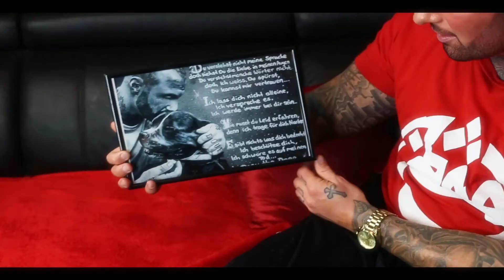Dany The Do*g TEIL 3 Poet, Shooting , Facebook, Outtakes WANDA FULL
Dany The Dogg TEIL 3 Poet, Shooting , Facebook, Outtakes WANDA FULL
►Dany The Dogg

SARAHS BUNTE WELT

Hast du dich auch mal gefragt wie der Tagesablauf in einem Tattoo Studio aussieht?
Stichpunkt.tv gibt einen kleinen Einblick, wie real in  einem Tattoo Studio gearbeitet, gelacht und ja auch mal tätowiert wird
Ob  cover up- oder weglasern.
Es gibt ein Drehbuch und keinen Regisseur…außer das Leben vielleicht. Es sind keine Schauspieler.

►►► Stichpunkt.tv ◄◄ ◄

Erlebe die Tattoo Szene in bewegten Bildern, Stichpunkt.tv bringt dir die Tattoo Conventions und die Stars der Szene nach Hause.

Stichpunkt.tv zeigt Menschen und ihre Tätowierungen die Geschichten hinter der Bunten Fassade